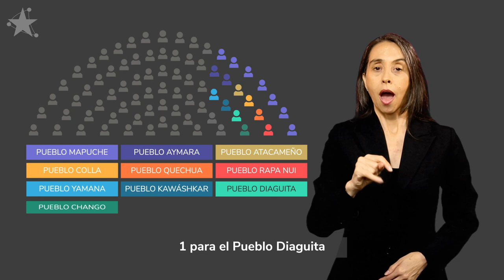PROCESO CONSTITUYENTE EN LENGUA DE SEÑAS - ¿Qué son los escaños reservados?